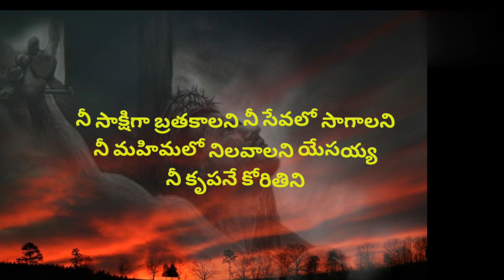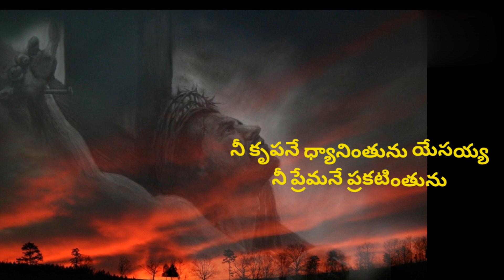రత్నవర్ణుడా కరుణా సంపన్నుడా|| song with lyrics @yeslordjesus25❤️❤️❤️❤️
రత్నవర్ణుడా కరుణా సంపన్నుడా ..song with Telugu lyrics. Every one listen this song and be Stay blessed and be prayer please like share and subscribe this channel ‎@itsudshorts8483  🙏🙏♥️♥️♥️ GOD BLESS YOU IN ALL ASPECTS. THANK YOU